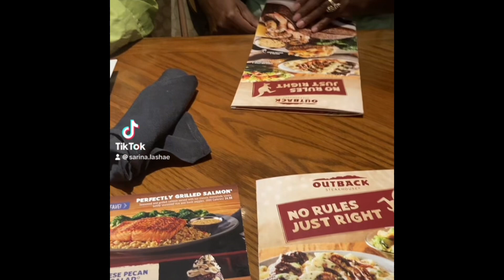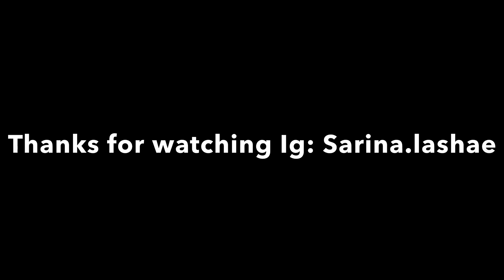Mini Vlog: GUESS WHAT I SAW TODAY?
Always good to get some fresh air ..